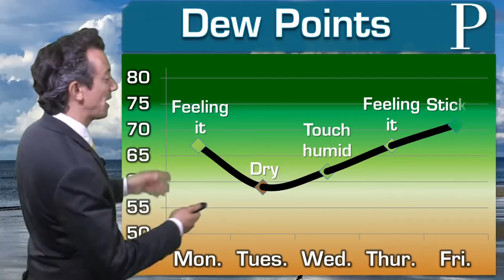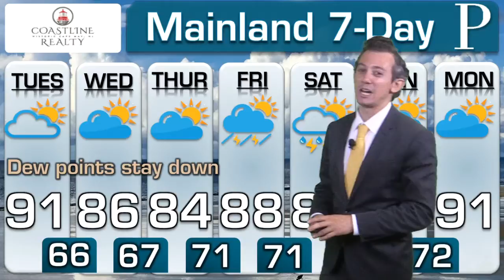WEATHER: July 14 Morning Forecast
High pressure kicked away the muggier air from Monday. Meteorologist Joe Martucci explains whether or not the lack of high humidity means the lack of high heat, too.